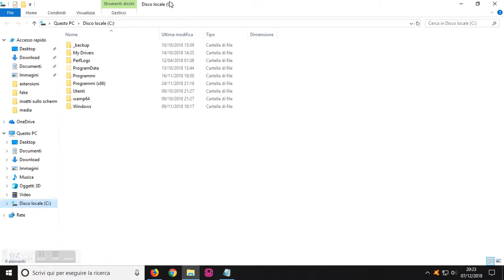Disabilitare Accesso Rapido Windows 10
Come disabilitare accesso rapido di windows 10, aumentare la privacy del proprio pc facendo sparire le applicazione, i file e le cartelle usate di recente dall'accesso rapido di windows